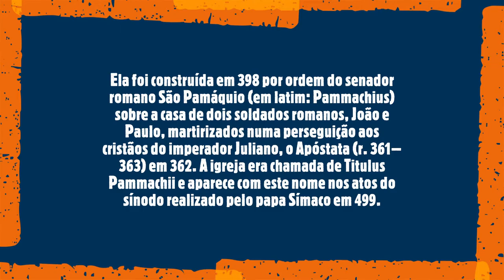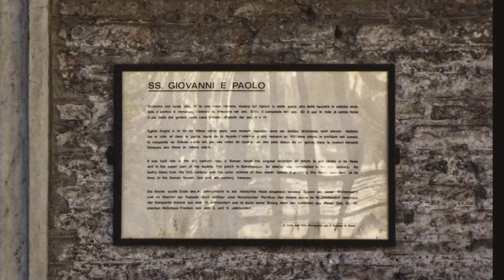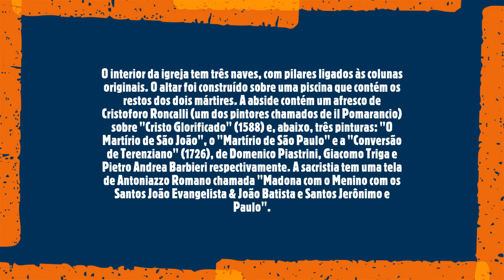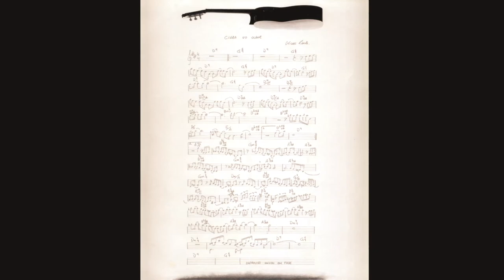Basilica dei Santi Giovanni e Paolo (Roma/ Itália)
Santi Giovanni e Paolo é uma antiga basílica localizada em Roma, no Monte Célio, e, por isso, às vezes chamada de Santi Giovanni e Paolo al Celio.
Ela foi construída em 398 por ordem do senador romano São Pamáquio (em latim: Pammachius) sobre a casa de dois soldados romanos, João e Paulo, martirizados numa perseguição aos cristãos do imperador Juliano, o Apóstata (r. 361–363) em 362. A igreja era chamada de Titulus Pammachii e aparece com este nome nos atos do sínodo realizado pelo papa Símaco em 499.
A igreja foi danificada no saque de Roma pelo rei visigótico Alarico I (410) e num terremoto (442), sendo restaurada pelo papa Pascoal I (824). Ela foi novamente danificada no saque de 1084 pelos normandos e restaurada novamente, desta vez com a adição de um mosteiro anexo e uma torre.
Ela é a casa-matriz dos passionistas e o local onde foi sepultado São Paulo da Cruz.
O cardeal-presbítero do Título São João e São Paulo é Jozef De Kesel, o Arcebispo de Bruxelas. Entre os cardeais que já ocuparam esta posição estão dois que se tornariam papas: papa Honório III (Cencio Savelli, elevado ao cardinalato em 1198) e papa Pio XII (Eugenio Pacelli, elevado em 1929). Desde que Francis Spellman se tornou o cardeal-presbítero do titulus em 1946 (após a eleição de Pacelli em 1939), ele tem sido ocupado por cardeais que foram Arcebispos de Nova Iorque. Em 2012, o arcebispo Timothy Dolan, de Nova Iorque, foi elevado a cardeal e designado para outro título, pois o cardeal Egan, o primeiro arcebispo emérito da história da cidade, ainda ocupava SS. Giovanni e Paolo.
O interior da igreja tem três naves, com pilares ligados às colunas originais. O altar foi construído sobre uma piscina que contém os restos dos dois mártires. A abside contém um afresco de Cristoforo Roncalli (um dos pintores chamados de il Pomarancio) sobre "Cristo Glorificado" (1588) e, abaixo, três pinturas: "O Martírio de São João", o "Martírio de São Paulo" e a "Conversão de Terenziano" (1726), de Domenico Piastrini, Giacomo Triga e Pietro Andrea Barbieri respectivamente. A sacristia tem uma tela de Antoniazzo Romano chamada "Madona com o Menino com os Santos João Evangelista & João Batista e Santos Jerônimo e Paulo". Abaixo da nave (e da igreja, portanto) existem algumas salas romanas dos séculos I-IV que foram descobertas em escavações no século XIX.[1] De acordo com a autora Charlotte Anne Eaton, estas salas eram celas que formavam um vivário (vivarium) nos quais animais selvagens eram mantidos antes de serem utilizados nos espetáculos no Coliseu. Um passagem com baixo pé-direito conecta o local ao Coliseu